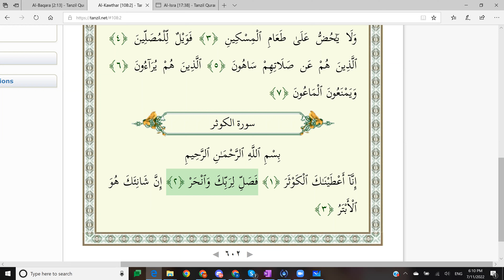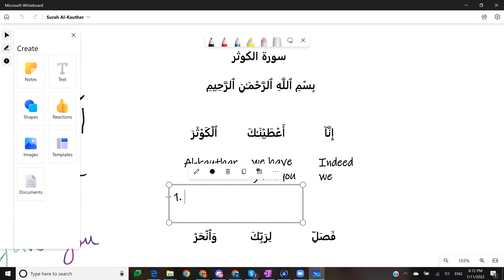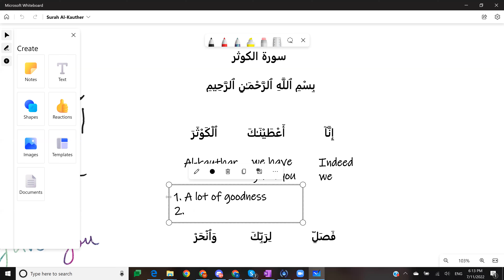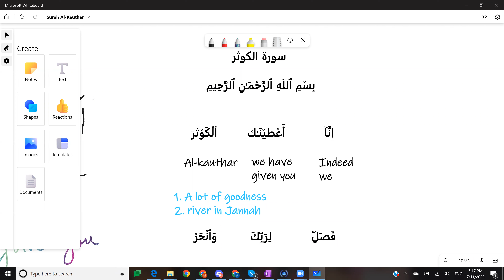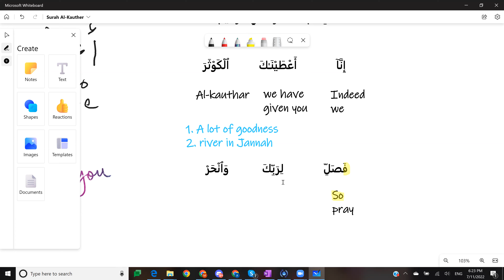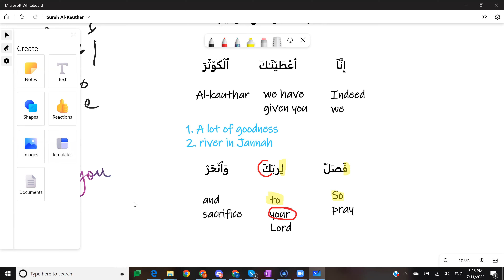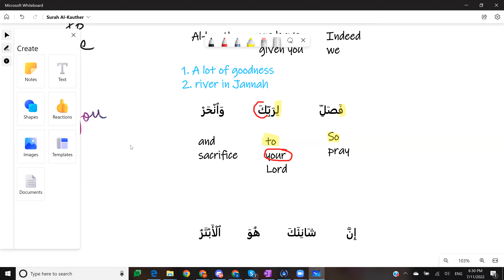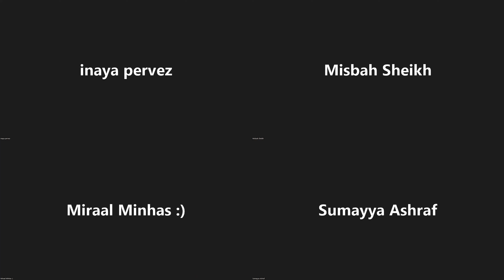Dhikr Kids | Lesson 30 | Surah Al-Kauthar | Part 2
We continued our discussion on Surah Kauthar

Dhikr means a reminder in Arabic. As humans we are forgetful and we need frequent reminders. Join me while I teach my young students the meanings of Quran. Also drop a comment if you want to share any insights.

Note: These videos are recordings of my LIVE lectures. There is no copyright or fees involved.